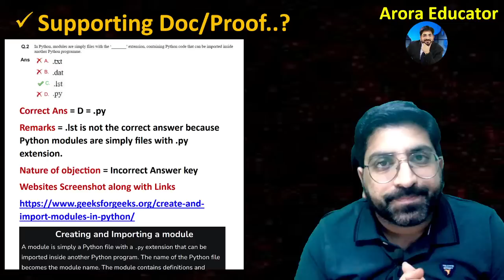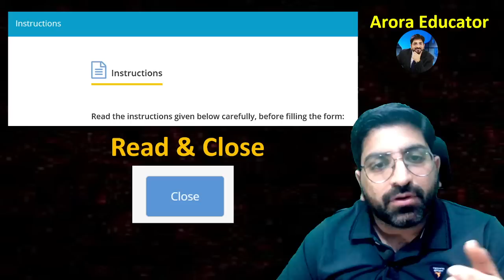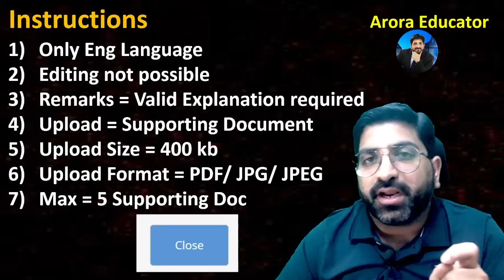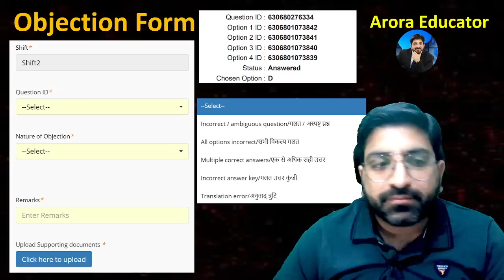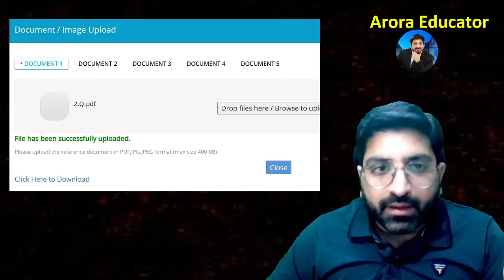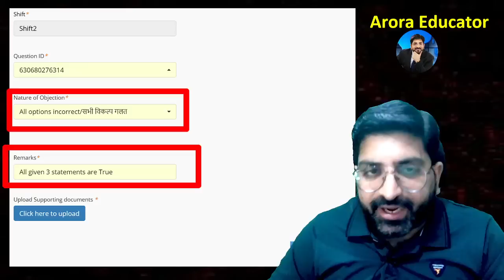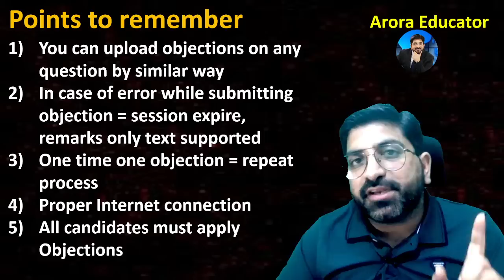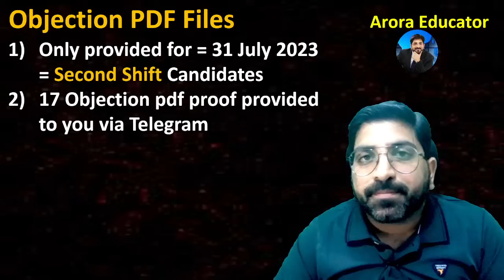UPPCL Assistant Accountant 2023 | UPPCL Assistant Accountant Objection Process With Proof Document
UPPCL Assistant Accountant 2023 | UPPCL Assistant Accountant Objection Process With Proof Document | UPPCL Assistant Accountant Answer Key 31 July 2023 Objection Questions | UPPCL Assistant Accountant Computer Objections | UPPCL Arora Educator Classes | By Sachin Arora Sir | UPPCL Assistant Accountant 2023 |  Process To raise objections UPPCL Assistant Accountant |
📲Process to Enroll in Batch📲

2-Select course you want to join
4-After payment
5-Click on Course tab & access batch Videos & PDF
UPPCL Assistant Accountant Course (Based on Latest DOEACC "O Level" )
➤ Batch Starting Date : 5 November 2022
➤ Batch Live Timings : 8:00 PM
➤ Video Language : Hindi
➤ PDF Language : English
➤ Validity : 06 Months (From Date of Purchase)
➤ Course Duration : 55+ Hours
➤ Batch Mode : Live Classes (Live classes also available in Recorded Form)
➤ Topics Included in this Batch :
1.DOEACC "O Level" Based All Topics
Shortcut Keys
Memory Units
Primary Memory
Secondary Memory
Cache Memory
Register Memory
Software Engineering
Operating System
Multimedia
Internet of Things
1's & 2's Complement
Number System
HTML
CSS
Java Script
Database, DBMS, RDBMS
Networking
Internet
MS Office
MS Word
MS Excel (Basic to Advance)
MS PowerPoint
Microsoft Office 365
Malware, Virus, Antivirus
Programming Language
Object Oriented Programming
C Programming
C++ Programming
Java Programming
Python Programming
Hardware
Latest Technology
Practice Questions
Previous Year Questions
Expected Questions
Many More Topics..!!
2.Previous Year Exam based Topics
UPPCL Recruitment 2022 for 186 Assistant Accountant Vacancies
UPPCL Recruitment 2022: Uttar Pradesh Power Corporation Limited (UPPCL) has announced the UPPCL Assistant Accountant Recruitment 2022 through an official notification on the official
UPPCL Assistant Accountant Exam Date = January 2022
UPPCL Assistant Accountant Educational Qualification =
The educational qualification required to apply for UPPCL Assistant Accountant recruitment is Commerce Graduate (B.Com) from a Recognized University.
UPPCL Assistant Accountant Recruitment 2022 Age Limit =
The maximum and minimum age limit prescribed for UPPCL Assistant Accountant Recruitment 2022 is 21 years to 40 years
UPPCL Assistant Accountant Exam Pattern 2022
Subjects                           No. of Questions      Total Marks
Computer Knowledge (Qualifying) 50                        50 Marks
General English, Hindi, Accountancy, Auditing, and Income Tax 100 100 Marks
uppcl assistant accountant computer marathon
uppcl assistant accountant computer strategy
uppcl assistant accountant exam date 2022
uppcl assistant accountant exam analysis
UPPCL COMPUTER CLASSES | COMPUTER QUESTIONS | COMPUTER FOR UPPCL ASSISTANT ACCOUNTANT | BY SACHIN ARORA SIR
UPPCL Assistant Accountant Exam date 2023 = 22 & 23 June 2023